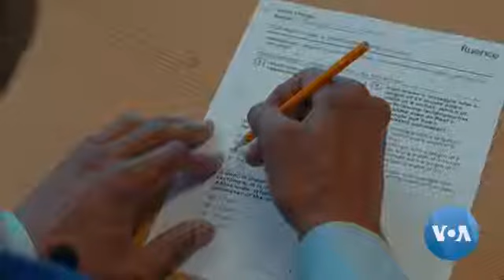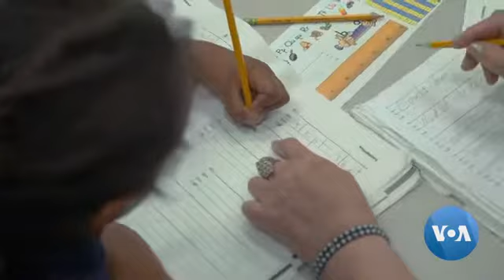The Foster Grandparent Program Brings Together Senior Citizens and Children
Helping children with homework, playing with toddlers, giving sage advice or just listening, the men and women you're about to meet do what many grandparents do. The Foster Grandparent program has been using volunteers older than 55 to help children and youth in their communities for decades. The program helps 20,000 older people stay active and makes kids feel loved when their own grandparents can't be near. Lesia Bakalets met with program members to learn more. Anna Rice narrates her story.